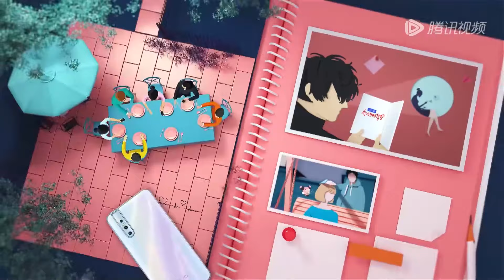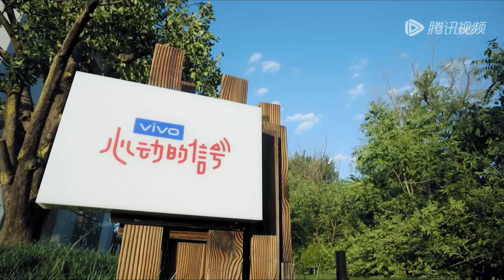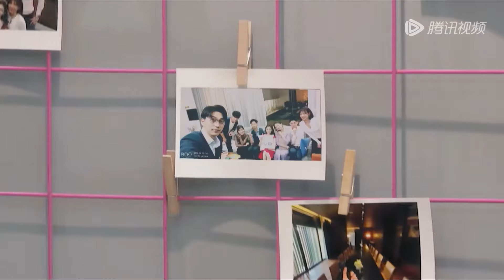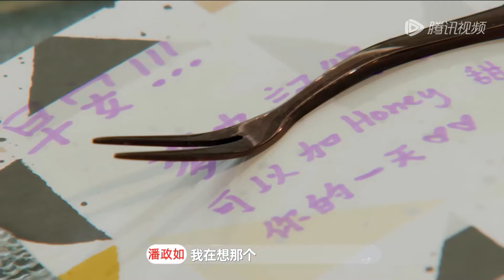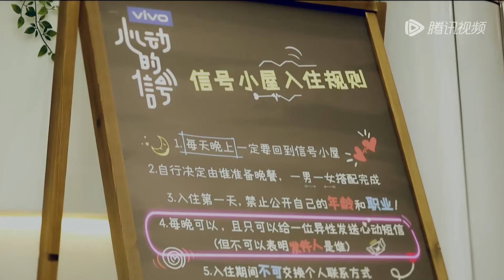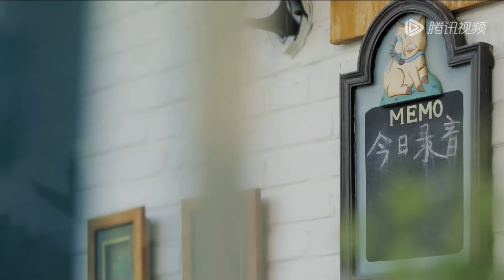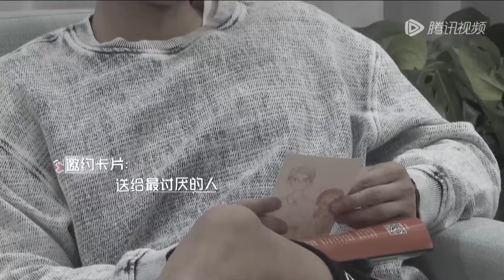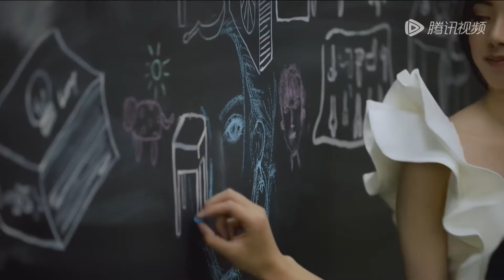心动2精编：女四出场与“F4”约会好像群面现场 奇闻CP玩真心话大冒险太刺激 |《心动的信号 第二季》HeartSignal S2 Special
节目简介：《心动的信号 第二季》是腾讯视频推出的都市男女恋爱社交推理真人秀节目。
◆CAST：宋茜

【心动的信号系列】▶▶▶往季精彩回顾💌